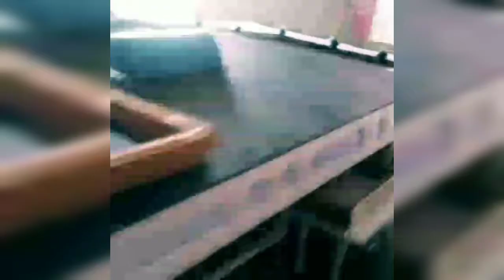Amazing and unbelievabl mode made by students of ‘Guwahati college of architecture and planning'😱💥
‘Guwahati college of architecture and planning'

Is one the top Architecture college in North East.

Under ASTU (Assam science & technology university)

Located in Assam, Guwahati near VIP chawk.